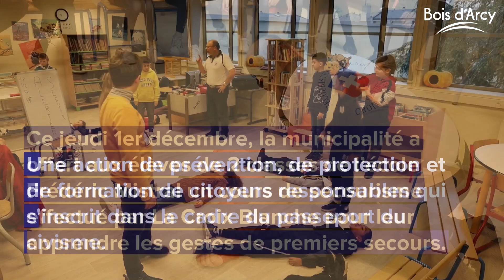𝗟𝗮 𝗩𝗶𝗹𝗹𝗲 𝗶𝗻𝗶𝘁𝗶𝗲 𝗹𝗲𝘀 é𝗹è𝘃𝗲𝘀 𝗱𝗲 𝗖𝗠𝟮 𝗮𝘂𝘅 𝗴𝗲𝘀𝘁𝗲𝘀 𝗱𝗲 𝗽𝗿𝗲𝗺𝗶𝗲𝗿𝘀 𝘀𝗲𝗰𝗼𝘂𝗿𝘀